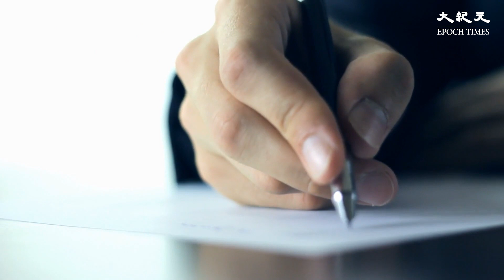昨日，42名美國聯邦參議員，致信中共駐美大使秦剛，警告中共不要暴力鎮壓「白紙革命」的和平抗議者，否則將對中美關係造成巨大損害。